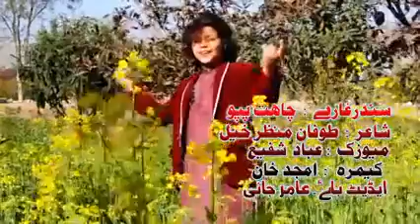Pashto New Songs 2017 Singer Chahat Papu Lar O Bar Pukhtana You Di